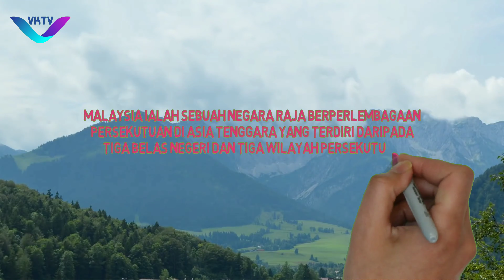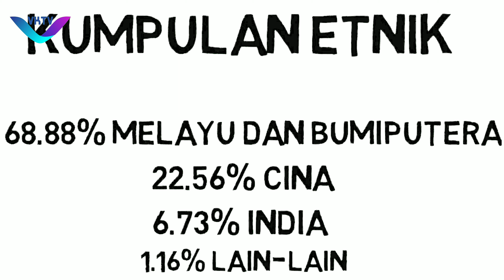Fakta Menarik Mengenai Negara Malaysia vlog kampung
Video Dihasilkan oleh saya sendiri dengan tujuan Informasi dan pembelajaran.

This video was created by my self for information and education.

Editing tool : Videoscribe + android power director

Sumber : Wikipedia MS